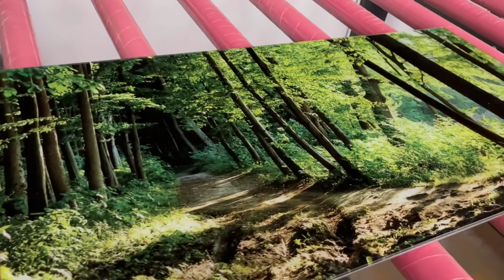How to laminate the PET film with single piece of glass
Single piece of laminated glass is widely used in decorative purpose, sliding doors and many other areas due to its property of light weight and lower costs. This video is going to show how to make the laminated glass with single piece of glass with printed PET film by autoclave free glass laminating machine.